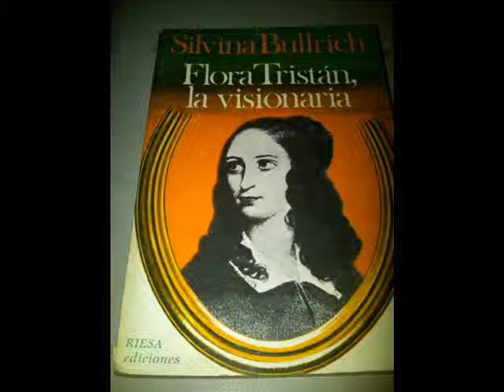Oscar Naya- Mujeres-Flora Tristán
autor Eduardo Galeano
folclórica nacional-el aire de aquí FM 98.7